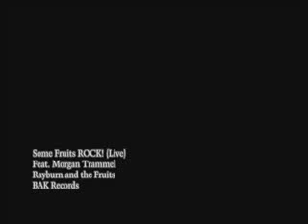Rayburn Rock Show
Some fruits rock and some fruits roll!